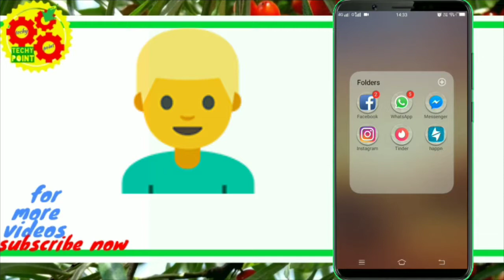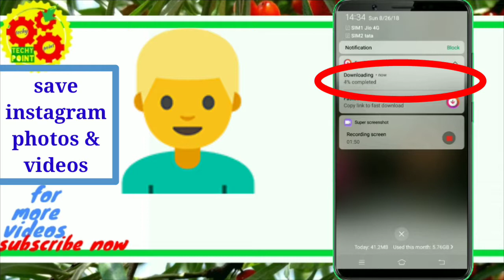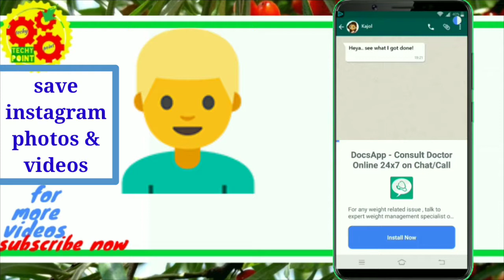how to download instagram photos and videos android in hindi without url and link in full size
how to download instagram photos and videos android in hindi without url and link in full size  so that you wi